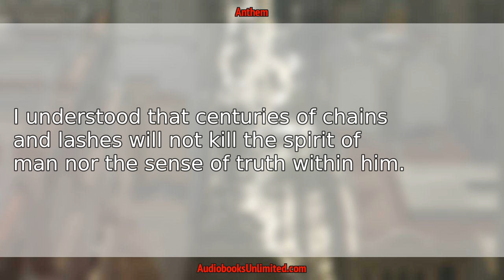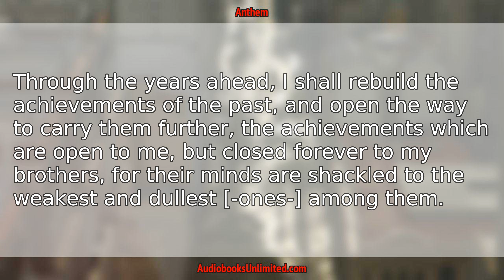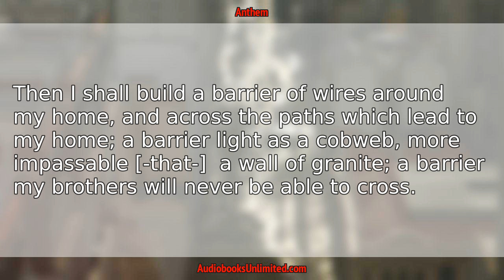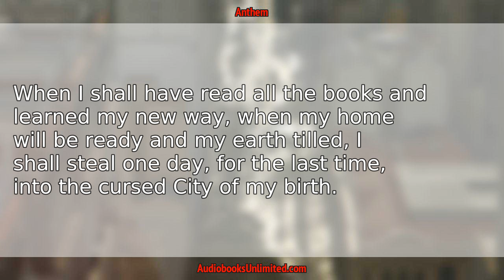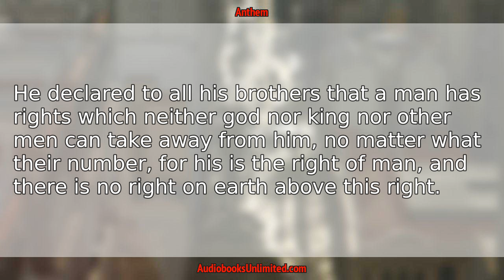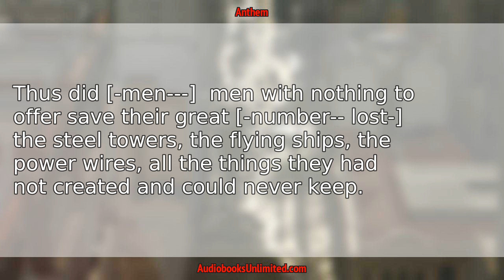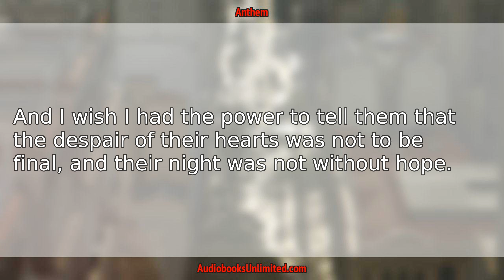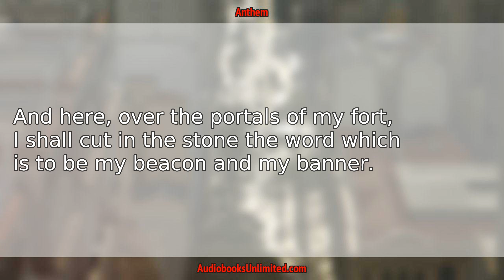Anthem Audiobook Chapter 12 with subtitles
Anthem Audiobook Chapter 12 with subtitles by  Ayn Rand.